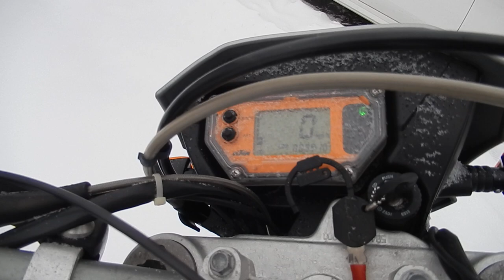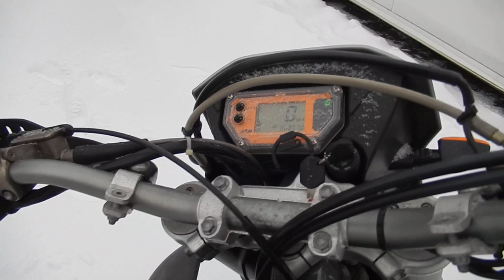B8283 KTM 640 LC4 SUPER MOTO